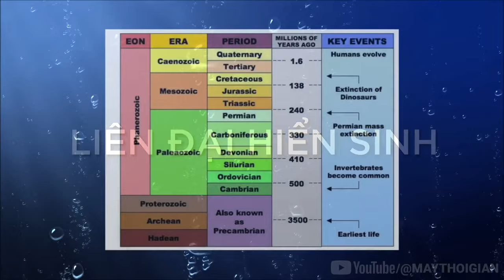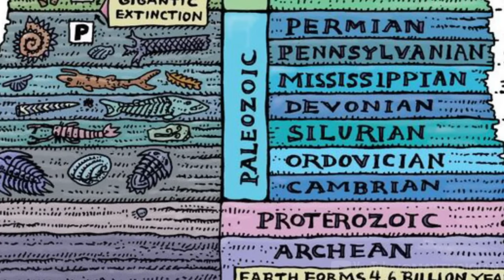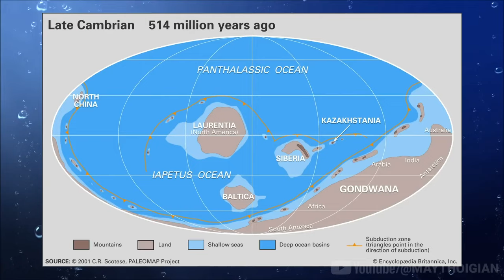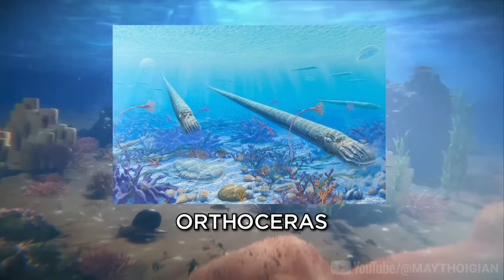KỶ ORDOVIC - Trên cạn bắt đầu có sự sống | MÁY THỜI GIAN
Khác với 3 Liên Đại đầu tiên, ở Liên Đại Phanerozoic hay Liên đại Hiển sinh, thì các Đại và Kỷ được phân chia với mức độ dày đặc hơn nhiều. Nguyên nhân dẫn tới điều này là do sự thay đổi môi trường sống đột ngột và liên tục của trái đất xảy ra nhiều hơn, đã gây các cuộc tuyệt chủng lớn chưa thấy trước đó.

Khởi đầu cho Liên Đại Hiển Sinh là Sự bùng nổ sự sống trong Kỷ Cambri. Sự bùng nổ này đã bị chấm dứt một đợt tuyệt chủng nhỏ, đánh dấu cho sự kết thúc của Kỷ Cambri vào 485 triệu năm trước, mở ra một thời kỳ mới - Kỷ Ordovic.

Voice: Lẻn
Script: Ngọc Thành
Edit: Ngọc Thành

Nguồn video được sử dụng: Phim tài liệu Ancient Earth và Ancient Oceans của Curiosity Stream

Mốc thời gian:
0:00 Intro
0:54 Sự bùng nổ Cambri
2:15 Điều kiện tự nhiên Kỷ Ordovic
5:08 Động thực vật Kỷ Ordovic
7:49 Đại tuyệt chủng Ordovic - Silur
9:42 Outro

Ủng hộ chúng tôi:
Ngân hàng: 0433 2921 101 - Ngân hàng Tiên Phong - Nguyễn Ngọc Thành
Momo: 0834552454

Our Channel:  @GanGuiGG
Ngọc Thành
Zalo (nhanh nhất) và SĐT: 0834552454